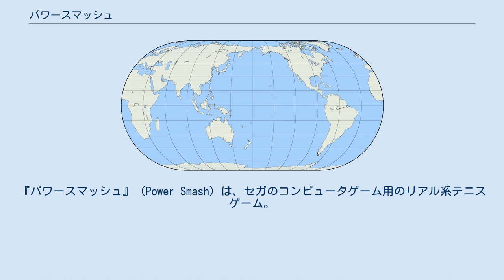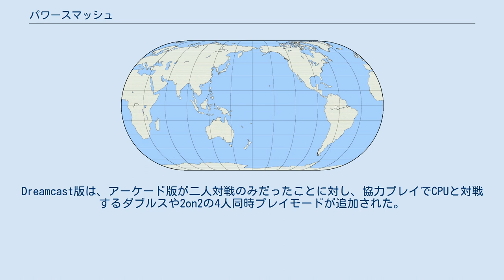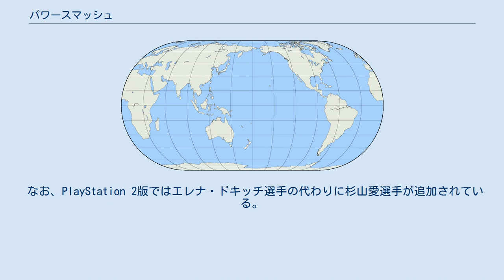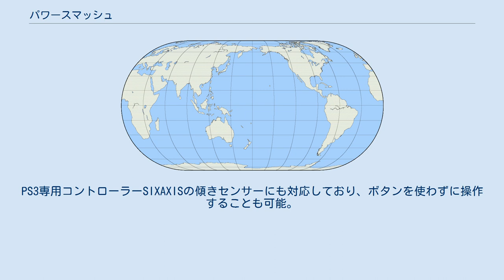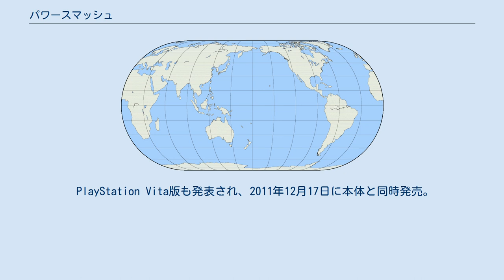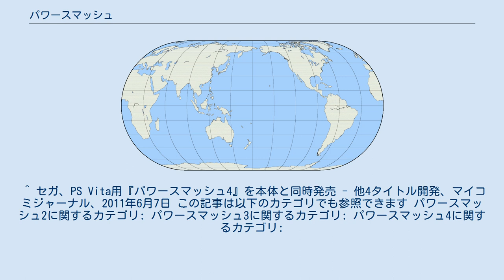パワースマッシュ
『パワースマッシュ』（Power Smash）は、セガのコンピュータゲーム用のリアル系テニスゲーム。
日本国外版のタイトルは「Virtua Tennis」。
アーケードゲームとして2000年に発売され、ドリームキャスト、Windows、PlayStation 2、PlayStation Portable、Xbox 360、PlayStation 3、PlayStation Vitaの他、電子通信機器メーカーNokiaの携帯電話端末ゲーム機N-Gageなど、数多くのハードで登場された。
2014年10月時点でのシリーズ累計全世界販売本数は400万本以上を誇る。
 スペインのテニス選手ラファエル・ナダルがそのリアルさを絶賛するコメントを出したこともある。
 略称は「パワスマ」。
 パワースマッシュは初のリアル系のポリゴンのテニスゲームである。
実在の選手8人をモデルにしたリアルな動きとシンプルな操作性で人気を得た。
アーケードでは対戦格闘ゲームのように乱入対戦も可能で向かい合った台に座ったプレイヤー同士が対戦を繰り広げた。
Dreamcast版は、アーケード版が二人対戦のみだったことに対し、協力プレイでCPUと対戦するダブルスや2on2の4人同時プレイモードが追加された。
 グラフィックの向上が図られた上、今作から女子選手が追加され、選手は合計16名になった。
 アーケード版は、前作では対戦のみだった二人プレイに協力プレイのダブルスが標準モードに追加された。
しかしながら対COM戦のみで、プレイヤー4人でのダブルス対戦は実装されなかった。
 2001年にアーケードで発売された後に同年11月15日にドリームキャストに移植。
翌2002年にはPlayStation 2にも移植された。
 家庭用ではオリジナルの選手を作成し、ミニゲームを通じて世界ランキング300位から1位を目指して育成する「ワールドツアーモード」が搭載され、単なるアーケードライクなプレイだけでなくやり込み・育成要素が追加された。
 なお、PlayStation 2版ではエレナ・ドキッチ選手の代わりに杉山愛選手が追加されている。
 男子 女子 ゲーム内において条件を満たすと最終ステージをクリアした後に登場する。
アーケード版では使用不可能、コンシューマ版では条件を満たすと使用可能となる。
 『パワースマッシュ ニュージェネレーション』 （Power Smash NEW GENERATION） は『パワースマッシュ2』をベースにした携帯ゲーム機初のパワスマ。
ワールドツアーなどパワスマ2の要素は健在。
 選手数は前作パワスマ2と同じ14人だが、前作から4年が経過したこともあり、選手の殆どが入れ替えられている。
シャラポワ、フェデラーなど新たに11人の選手が登場し、「NEW GENERATION（新世代）」の名前が冠せられている。
家庭用ゲーム機のテニスゲームではコートチェンジごとにプレイヤーの位置が手前、奥と変化したが、本作では携帯ゲーム機ということで常にプレイヤーが手前側に位置する。
（設定により、サービス側を手前にする事も可能）無線LAN機能を使い4人までの対戦も可能。
ミニゲームも追加されている。
 男子 女子 アーケード版はLINDBERGHという高性能基板を採用し、前作に比べグラフィックや動作が大幅に緻密になった。
また、専用のICカードに対応しており、キャラクターネームと戦績が記録され、服装やラケット、プレイスタイルの変更が可能。
CPUの対戦成績や他のプレイヤーとの成績に応じ世界ランキングが表示される。
また、今作から課題をクリアして賞金を稼ぐチャレンジモードが追加された。
アーケード版リリースと同時にLINDBERGHユニバーサルキャビネット（通称リンドバーグキャビネット）に搭載されたモデルが登場。
当時まだほとんどのゲーム機がブラウン管モニタであったが、この筐体リリースをきっかけに液晶搭載の汎用筐体が各メーカーから本格的に販売されるようになった 前述のプレイスタイルを変更することで、お気に入りの選手を自分の好みに能力変更することができるが、選手が元々もっている能力もわずかに引き継がれる。
また、プ...